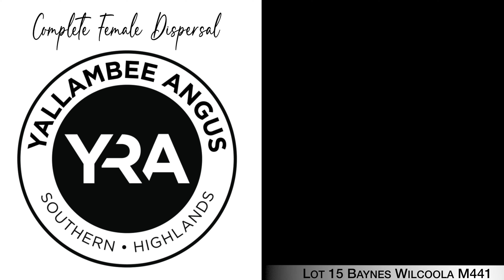Lot 15 Baynes Wilcoola M441